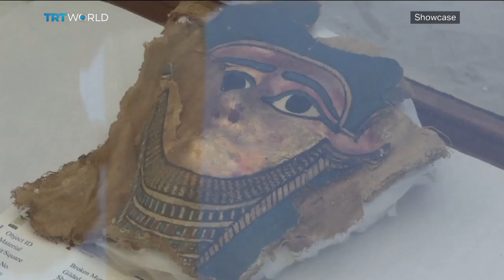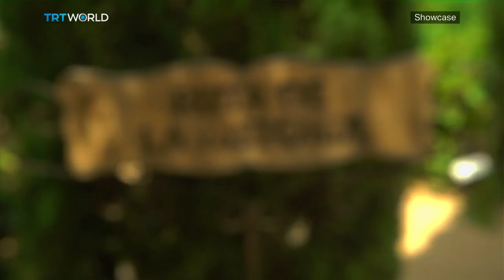Emmy nominees, Kadikoy murals & Mission Impossible | Full Episode | Showcase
In this episode of Showcase:

The Kadikoy Mural Festival:  00:51
Emmy nominees 2018: 7:31
TV Editor of TheWrap, Tony Maglio: 10:09
Global Art News: 13:38
Mission Impossible: Fallout: 15:11
Managing Director of CinemaBlend, Sean O'Connell: 17:56
Madrid's Enchanted Forest: 22:03